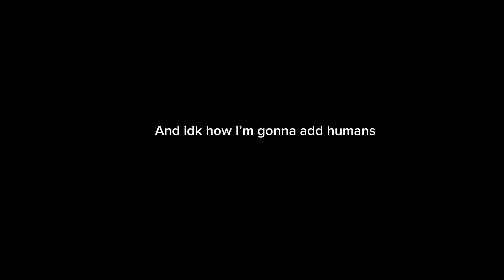Bad news and good news to tell you guys